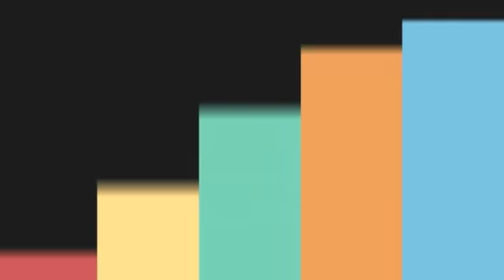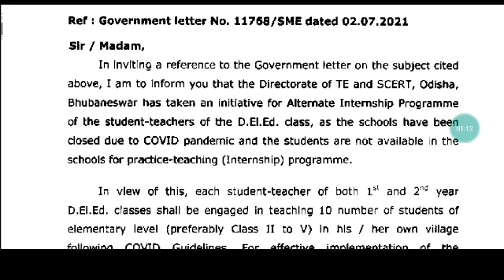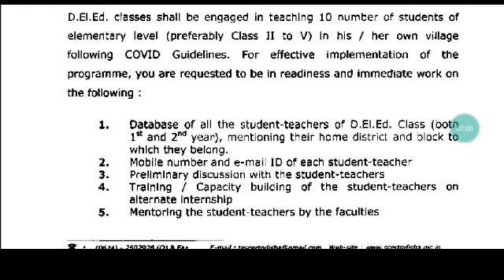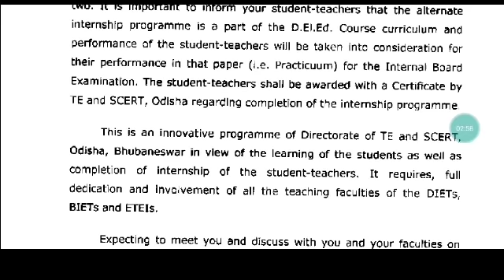TE & SCERT started the process of Engagement 10,000 CT/BEd Students across Odisha ||. Know Details 🙏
OSSTET GUIDES
TBW - TGT SCIENCE👇
TGT ARTS👇
TGT HINDI & SANSKRIT👇

i-care Books👇
TGT PCM
TGT CBZ-👇
TGT ARTS -👇

English Book👇

Reasoning book( R S Agrawal)👇

RI/AMIN/ARI Books link👇
RI odia medium 📚
Other publications -👇

POLICE SI ODISHA BOOKS - 👇

OSSTET & CT/BEd Entrance Batch (Video class/pdf notes/Doubt session/Surprise test/Weekly test)
Payment details -

1: All Latest Educational Updates.
2:Latest Job Updates.
3:Online classes for all Kind of TEACHING EXAM.
4:New Govt. Policies & it's Analysis.